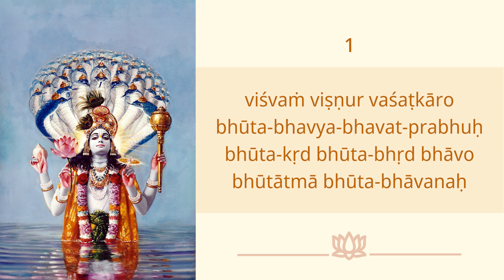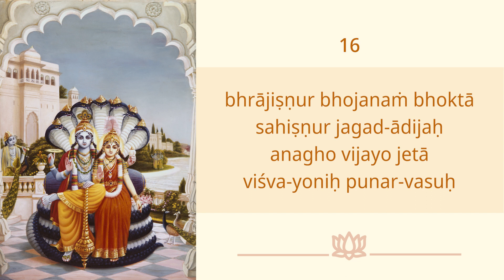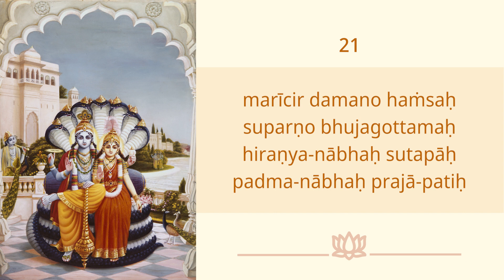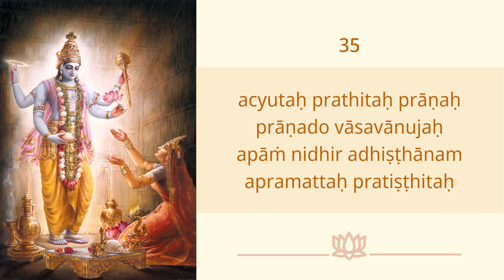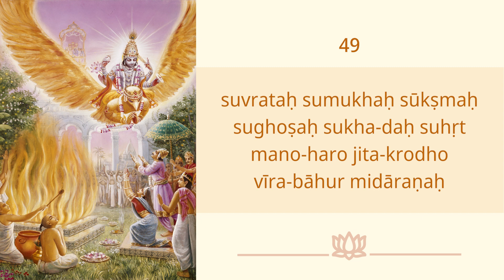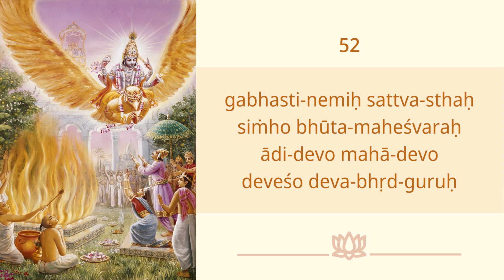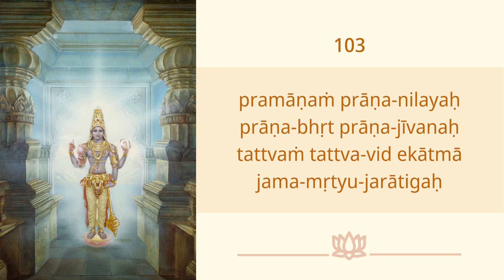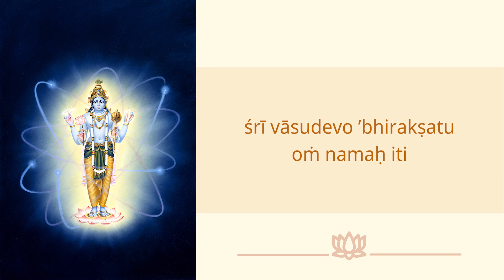Viṣṇu sahasra nāma meditáció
​Viṣṇu-sahasra-nāma chanting by teachers and students of the Bhaktivedanta College, Budapest.

Viṣṇu-sahasra-nāma mantrameditáció a Bhaktivedanta Hittudományi Főiskola tanárainak és diákjainak előadásában.